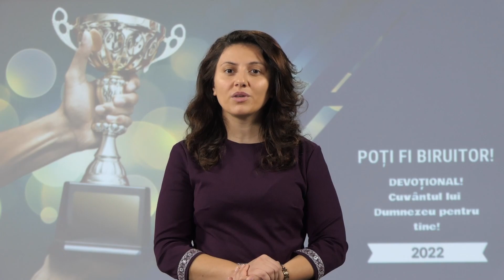SCHIMBAȚI ÎN NEMURIRE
„Toți ies din mormintele lor având aceeași statură cu care au intrat în mormânt. Adam, care se găsește în mulțimea celor înviați, este de o înălțime distinsă și cu o statură maiestuoasă, cu puțin mai prejos decât Fiul lui Dumnezeu. Este un mare contrast între el și oamenii din ultimele generații; în această privință, se vede marea degenerare a neamului omenesc. Dar toți învie cu prospețimea și vigoarea tinere¬ții veșnice... Păcatul a desfigurat și aproape a șters chipul divin; dar Hristos a venit să refacă ceea ce a fost pierdut... Chipul muritor, lipsit de frumusețe, odinioară întinat de pă¬cat, devine desăvârșit, frumos și nemuritor. Toate defectele și diformitățile sunt lăsate în mormânt.”